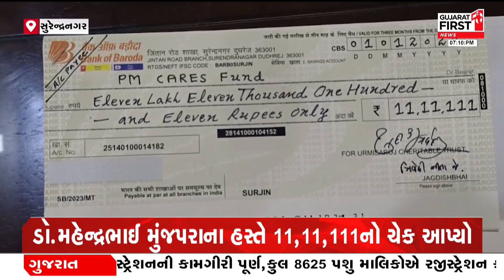Surendranagar: હાસ્ય કલાકાર ડૉ.જગદીશભાઈ ત્રિવેદીએ ચેક અર્પણ કર્યો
હાસ્ય કલાકાર ડૉ.જગદીશભાઈ ત્રિવેદીએ ચેક અર્પણ કર્યો
રોકડ રકમનો ચેક પ્રધાનમંત્રી રાહત નિધિ ફંડમાં અર્પણ કર્યો
ડૉ.મહેન્દ્રભાઈ મુંજપરાના હસ્તે ચેક અર્પણ કરાયો
કેન્દ્રીય મંત્રી ડો. મુંજપરાના કાર્યાલય ચેક તેમજ આભાર પત્ર અર્પણ કર્યો
મન કી બાત કાર્યક્રમમાં ડૉ.જગદીશભાઈનો ઉલ્લેખ કરતા PMનો આભાર વ્યક્ત કર્યો
વડાપ્રધાન મોદીને પત્ર લખી હાસ્ય કલાકારે આભાર વ્યક્ત કર્યો
ગત્ત રવિવારે મન કી બાત કાર્યક્રમમાં હાસ્ય કલાકારનો કર્યો હતો ઉલ્લેખ